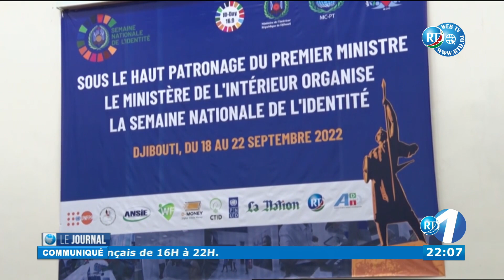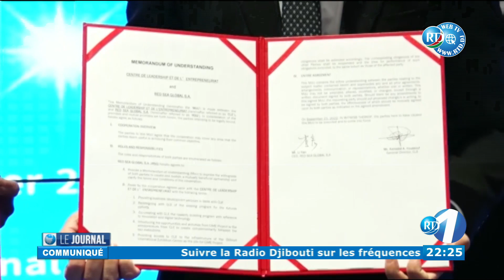Journal Français du 22/09/2022